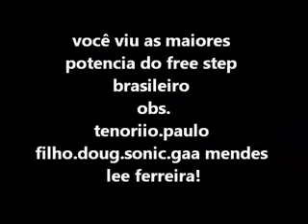@TenoriioAST+paulo filho+dooug+sonic+gaa Mendes+lee Ferreira+free stepOFC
Os melhores do free step. Tenoriio+paulo filho+doug+sonic+gaa Mendes+lee Ferreira
de joinha comente quem gostou obrigado